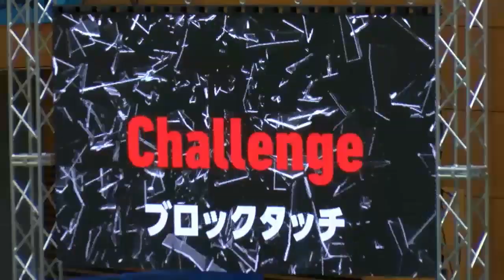【Vリーグ公式】2019/10/19 ハイライト トヨタ車体クインシーズ vs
【2019/10/19 ハイライト】2019-20 V.LEAGUE DIVISION1 WOMEN
富山県西部体育センター